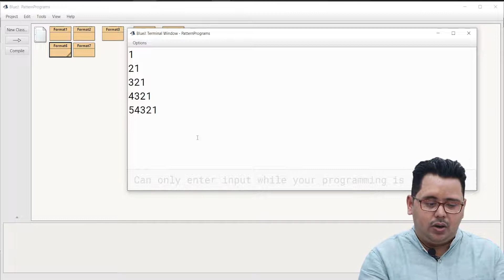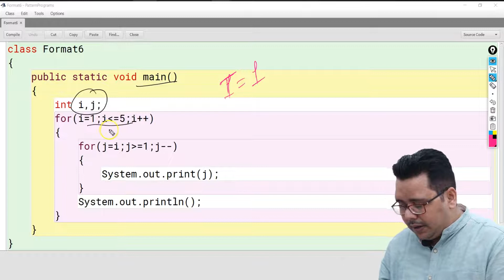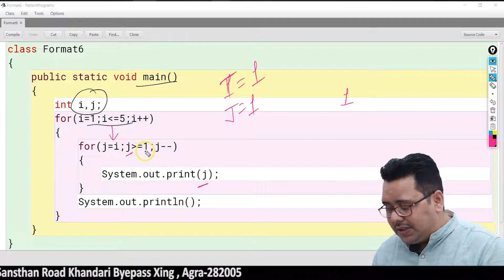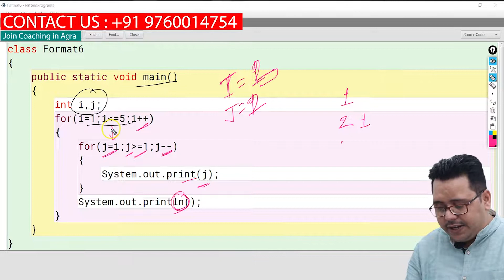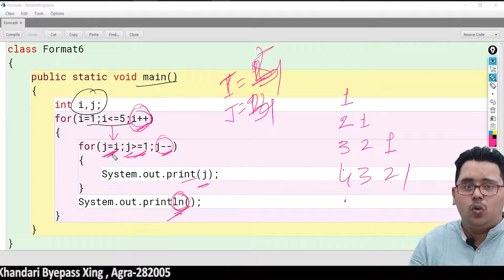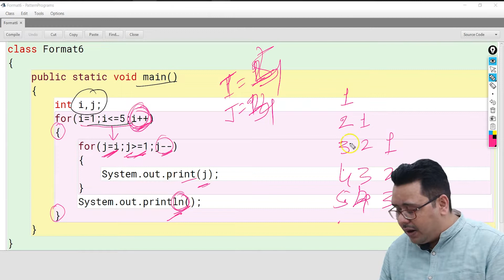Pattern-6 With Nested Loop || ICSE JAVA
Hello Friends, Today we are going to tell you about Sixth Pattern Program, In this playlist we will let you know about multiple type of the Patterns through Nested Loop.